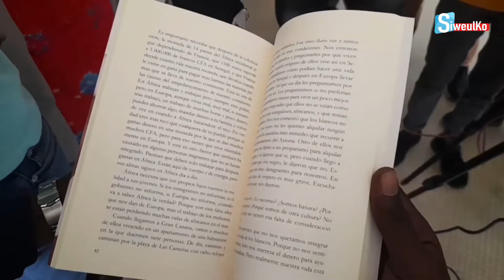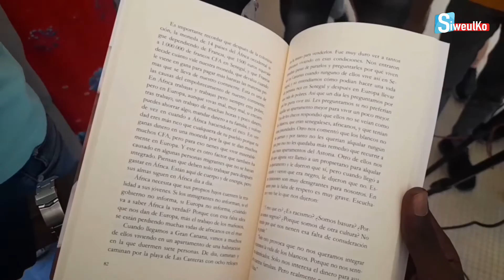" Esparanza" khaly Thioune mele panafricanisme et litterature ...